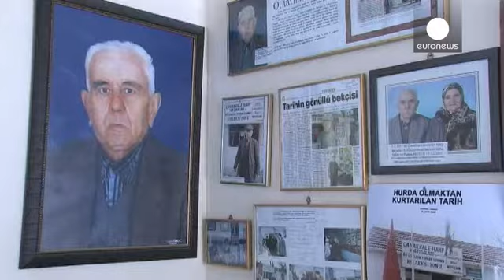موزه گالیپولی: میراث نبرد میان نیروهای متفقین و عثمانی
موزه گالیپولی پذیرای بازدید کنندگانی است که به چاناق قلعه می آیند. صد سال پیش، بیست و پنجم آوریل ۱۹۱۵، متفقین به این شهر بندری رسیدند و نبردی سنگین میان نیروهای متفقین و ارتش عثمانی درگرفت. اکنون آثار و بقایای این جنگ که بیش از هشت ماه به طول انجامید، در این موزه جمع آوری شده است.

داماد پایه گذار این موزه می گوید: «سلیم موتلو فروشگاهی در شهر داشت. مردم شهر که ابزارآلات جنگ چون شمشیر، سرنیزه و تفنگ را در مزرعه هایشان پیدا می کردند برای او می آوردند و در ازای آن تخم مرغ، پنیر، آرد، شیر، سیگار، چا…